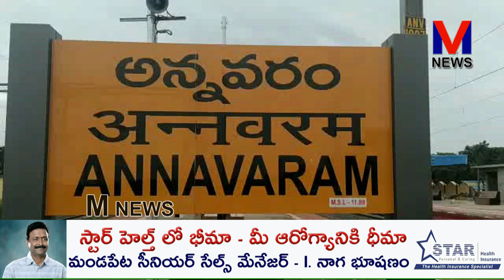అన్నవరం గ్రామంలో సంక్రాంతి సందర్భంగా భోగి పండుగ రోజున ముగ్గుల పోటిలు|| M NEWS TELUGU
అన్నవరం గ్రామంలో సంక్రాంతి సందర్భంగా భోగి పండుగ రోజున ముగ్గుల పోటి నిర్వహించారు ఈ కార్యక్రమంలో విజేతలకు ప్రత్తిపాడు నియోజకవర్గ ఎమ్మెల్యే పర్వత పూర్ణచంద్ర ప్రసాద్ చేతులమీదుగా బహుమతి అందచేసారు.|| M NEWS TELUGU